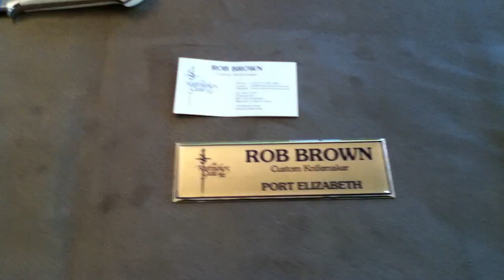Rob Brown custom knives